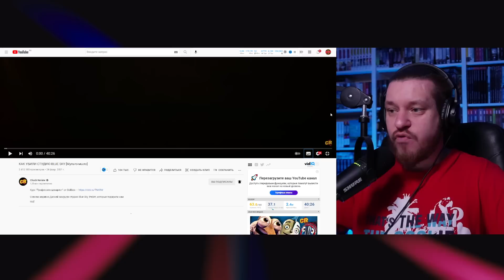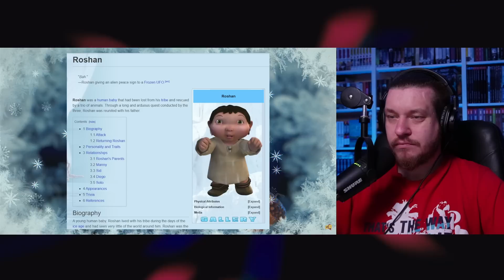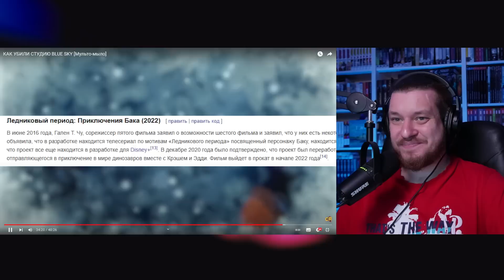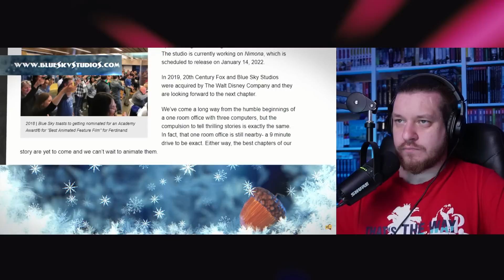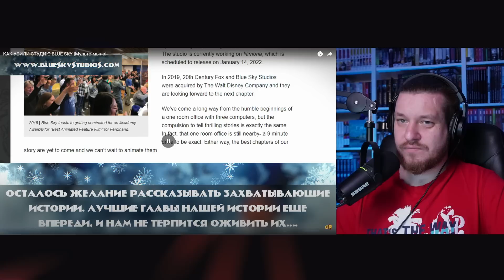КАК УБИЛИ СТУДИЮ BLUE SKY [Мульто-мыло] | РЕАКЦИЯ НА Chuck Review